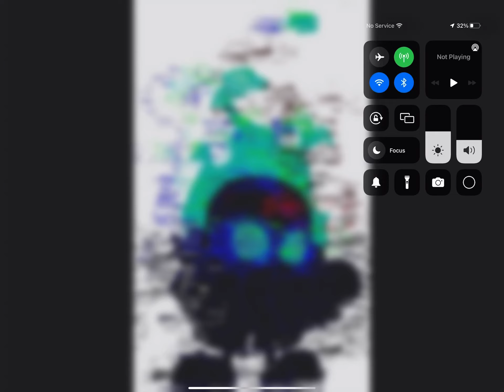I made a bunch of pibby charaters and this is what I got